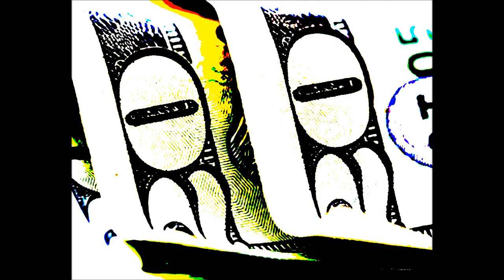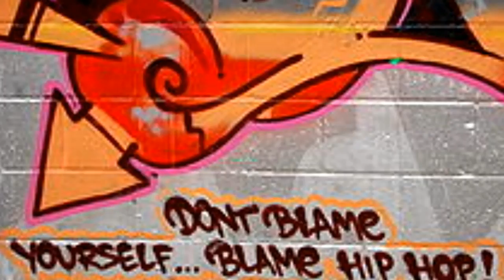Patrick Weathers - House Party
Patrick Weathers - (words & music) lead guitar & vocals
Eddie baytos - (producer) accordian, piano - bg vocals
Mike Hightower - bass - bg vocals
Zig Modeliste - (meters) drums - bg vocals
Jim Smith - (mothers of invention) mandolin

Release - The Queen Of Tupelo LRHR (2001)
copyright Patrick Weathers 2001
Timber Sheik Songs - BMI